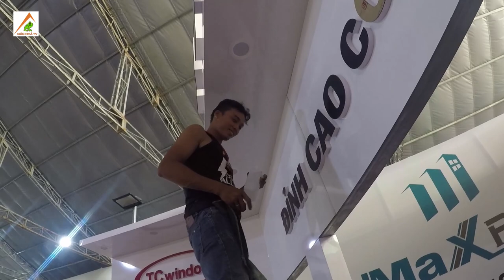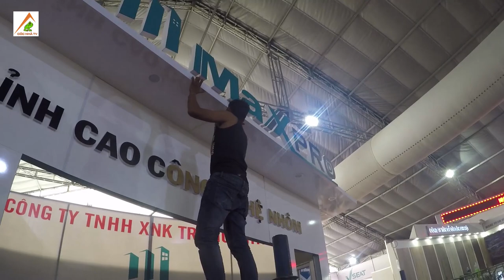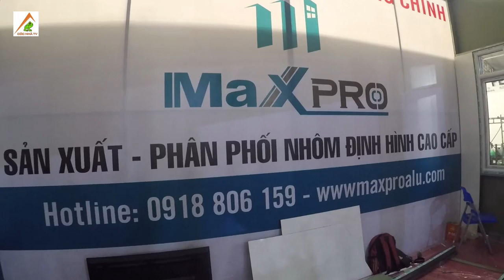Trải nghiệm Nghề #1 | Thử làm thợ quảng cáo 1 ngày tại Hội chợ thương mại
Showroom Maxpro hoàn thiện sau 5 ngày gia công - Quảng cáo Kiến Văn
HỘI CHỢ THƯƠNG MAI NGÀNH XÂY DỰNG TẠI NTĐ PHÚ THỌ
CTY TNHH NHÔM TRUNG CHÍNH - MAXPRO
ĐỈNH CAO CÔNG NGHỆ NHÔM

THIẾT KÊ QUẢNG CÁO - KIẾN VĂN - 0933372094
QUAY PHIM : PHƯỚC TRƯỜNG - 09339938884